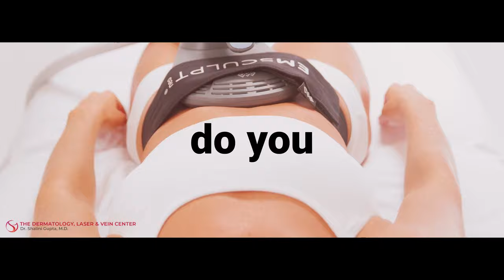EMSCULPT NEO at the Dermatology, Laser & Vein Center | Burn Fat & Build Muscle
When you can't seem to reach your aesthetic goals, it can be very frustrating. Often, the problem is that a healthy lifestyle alone simply can't get rid of stubborn fat and a lack of muscle definition. The Dermatology, Laser & Vein Center in Cincinnati, Ohio is proud to offer EMSCULPT NEO, a non-surgical body contouring treatment that can help you finally reach your aesthetic body goals! Painless and with no downtime, EMSCULPT NEO is a revolutionary treatment designed to help you burn fat and build muscle in the fastest way possible.

EMSCULPT NEO is a new way to change the shape of your body without surgery. The treatment is done in a series of 30 minute sessions over a series of treatments. EMSCULPT NEO adds radiofrequency fat reduction and skin tightening to the original EMSCULPT, which only worked by stimulating the muscles. The very popular EMSCULPT technology is taken to the next level with EMSCULPT NEO, which provides even greater results. It is often equated to be similar in effect to doing 20,000 sit-ups in 30 Minutes!

Dr. Shalini Gupta
MD Harvard Medical School
The Dermatology, Laser & Vein Center
9505 Montgomery Road, Suite 201